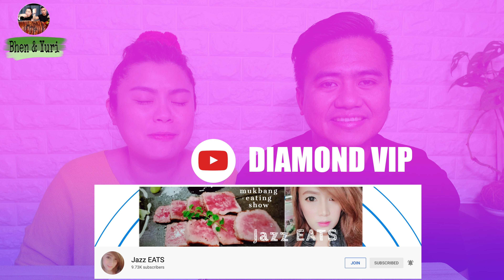AIR FRYER CRISPY LECHON KAWALI + ENSALADANG TALONG MUKBANG | MUKBANGPHILIPPINES | BHENANDYURI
Mga labs, na try nyo na po ba mag lechon Kawali in Air Fryer?  NAKU PO! Ang crispy at Ang sarapp! Yung putok Ng lutong nya, heaven!

Samahan nyo kami mga labs!